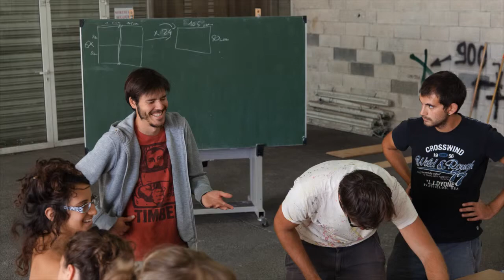Du JE au NOUS - Révolutions Silencieuses - Webdoc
Web-documentaire sur les porteurs de projets rencontrés lors du voyage en Hétérotopie 2014.
Par Adeline Praud